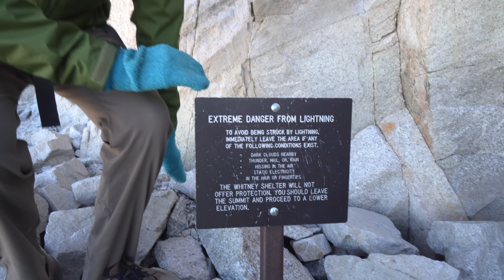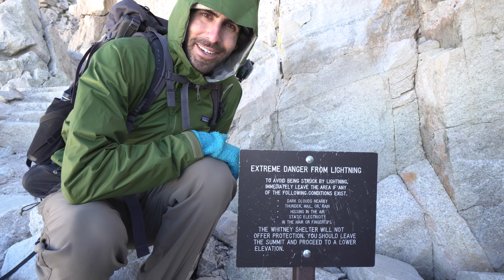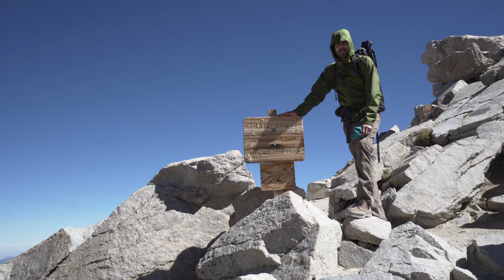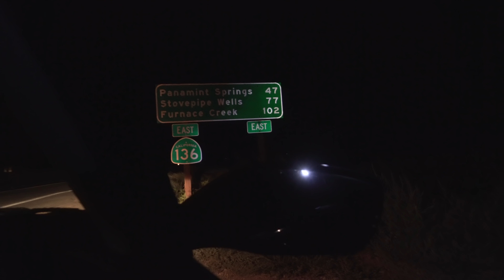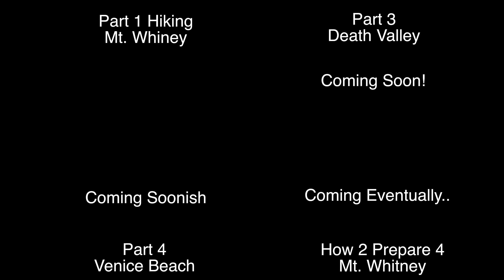Highest* and Lowest Point of USA in the SAME DAY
We hike from Trail Camp to the summit of Mt. Whitney and race over to Badwater Basin. Mt. Whitney is the tallest mountain in the contiguous United States (not counting Alaska) and Badwater Basin in Death Valley is the lowest valley in North America. We experienced both places within 12 hours!

We hope to inspire you to go out and just live your adventure!